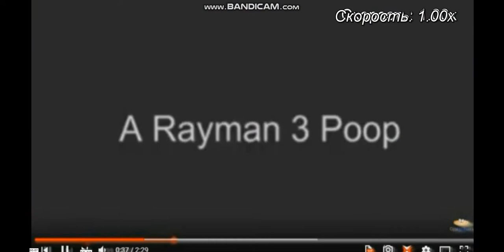[24.11.2017] Basyastopol/Rayman YTP (48/50)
body